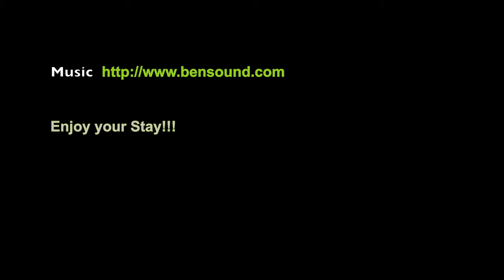Resort Content Commercial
This video is about Resort Content Commercial